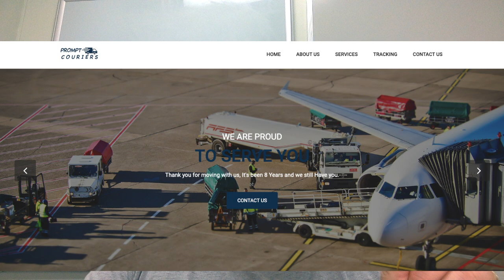SCAM FaceBook Market Prompt Couriers PIANO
So yesterday I was almost scammed on FaceBook Market. I almost fell for it, until the payment was about to be made. If you use FaceBook Market to purchase things, beware of scams. Watch the video for more details.